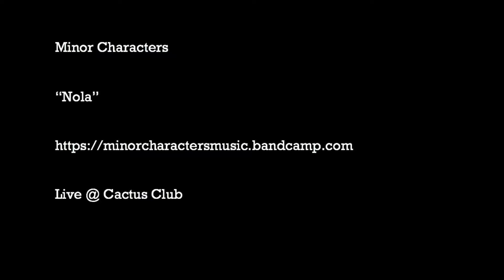Minor Characters - Nola - Live @ Cactus Club 8.18.2018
Milwaukee, WI, 8.18.18 - Chicago band Minor Characters perform "Nola" live at the Cactus Club.